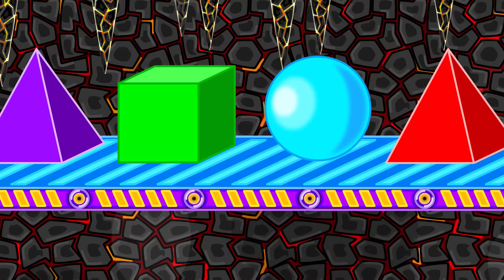Lion Family на русском - Маша и Леопольд. Три стихии - Мультик для детей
Маша и Леопольд - Мультик для детей
Много игр на свете знаем,
Никогда не унываем!
Ни минуты не скучали!
Новую игру начали!